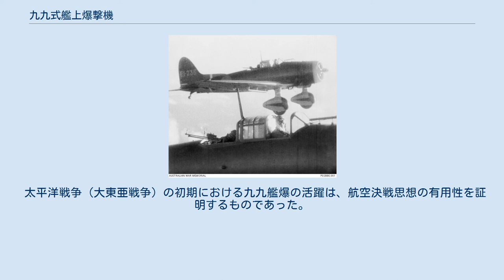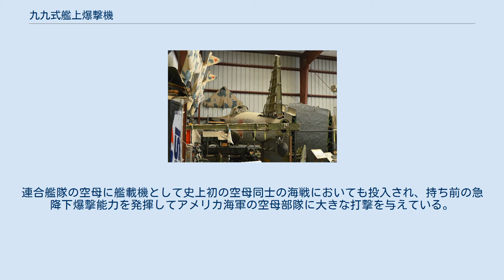九九式艦上爆撃機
愛知 D3A 九九式艦上爆撃機 九九艦爆一一型(撮影年不明) 九九式艦上爆撃機（きゅうきゅうしきかんじょうばくげきき）は、昭和11年（1936年）「十一試艦上爆撃機」として試作が始まり、愛知航空機（1943年愛知時計電機から独立）が受注・生産を行い、太平洋戦争初期に活躍した、日本海軍の艦上急降下爆撃機。
略称は九九式艦爆、もしくは九九艦爆。
記号はD3A。
アメリカ側コードネームはVal（ヴァル）。
 当初海軍から試作の下命を受けたのは、中島飛行機・三菱航空機・愛知航空機であったが、三菱は早期に開発を断念し、中島と愛知が開発競争を行った。
十一試艦上爆撃機では実用化に向けて堅実な設計が求められ、エンジンは既存の九六式艦上爆撃機搭載の中島「光」一型の改良型を用いることとされた。
 愛知は、ドイツのハインケル He 70（海軍が民間型を1機輸入）を参考に、全金属製・固定脚、主翼両側下面に急降下制動ブレーキ板（ダイブブレーキ）を配置し、主翼は低翼式を採用、主翼・尾翼の端を楕円形とした。
 昭和13年（1938年）に初飛行に成功。
開発当初の本機の挙動は不安定で、何度も改良を余儀なくされた。
特に問題であったのは翼端失速による不意自転である。
これを主翼の捩じり下げの増加、および垂直尾翼前方のヒレを追加して解決した。
本機は中島社製の十一試艦爆と競争試作されたものであるが、中島十一試艦爆は海軍側の要求変更に対し、設計が間に合わず納期遅れで失格となった。
これにより本機は昭和14年12月16日、「九九式艦上爆撃機一一型」として海軍に正式採用された。
試作機は中島製の光一型エンジンであったが、量産機では三菱の金星四四型（または四三型）が搭載された。
 太平洋戦争の中期になると一一型では性能面で物足りない部分も増えてきたため、1942年（昭和17年）8月に仮称九九式艦上爆撃機一二型と呼ばれた改良型が試作された。
そして、1943年（昭和18年）1月に九九式艦上爆撃機二二型（D3A2）として制式採用された。
 二二型はエンジンを金星五四型(1300hp)に換装した他、プロペラスピナーの追加や風防の後部延長等の変更およびエンジンカウリングや尾翼前縁の形状変更などが施された。
これらの改造により速度性能や上昇力は向上したが航続性能は低下した。
二二型は1943年初めから部隊配備が開始された。
 生産は1939年（昭和14年）から開始され、愛知において一一型が476機（増加試作機を含む）、二二型が816機生産された。
この他、昭和飛行機でも二二型の後期生産型が220機生産された。
この内、終戦時に残存していたのは135機だった。
 二二型の一部の機体は、後部席に操縦装置を付けた練習機に改造された。
これらの機体は仮称九九式練習用爆撃機一二型（D3A2-K）と呼ばれていた。
また、機体を全木製化した明星(D3Y)は、終戦時にテスト中であった。
 第二次ソロモン海戦で翔鶴艦載機 整備中の九九式艦上爆撃機 発進準備中 九九艦爆は、零式艦上戦闘機・九七式艦上攻撃機と共に、太平洋戦争前期の日本海軍の快進撃を支え、真珠湾攻撃やセイロン沖海戦などで高い急降下爆撃命中率を示した。
 ハワイ海戦において九九艦爆は78機が艦船攻撃に参加し78発を投弾、うち命中確実なものは47.7%と算定された。
アメリカ側の判定による250kg爆弾の命中状況は、戦艦ネバダに6発以上、戦艦メリーランドとペンシルベニアに各1発、軽巡ヘレナとローリーに各1発、駆逐艦カッシン、ダウンズ、ショーに各1発となっている。
 続いて、九九艦爆は南方攻略作戦に投入される。
昭和17年1月下旬、空母機動部隊はラバウル、カビエン、ラエ、サラモア、マダン、アンボンを攻撃した。
2月19日、ポートダーウィンを空爆、飛行場施設と在泊艦船に大打撃を与えた。
ポートダーウィンでは在泊46隻中、21隻を撃沈、湾外で2隻撃沈、米軍水上機母艦「ウィリアム・B・プレストン」、大型貨物船9隻が大破、合計4万3429トンを海に沈めた。
同月27日にチラチャップを攻撃。
3月1日にはクリスマス島沖にて給油艦ペコスを撃沈、ほかに駆逐艦エドソールを撃沈した。
ペコスを攻撃した「加賀」艦爆9機は、命中弾1発だけだったという。
3月5日のジャワ島チラチャップ港空襲では、商船3隻を撃沈、商船14隻を撃破し、のちに日本軍占領の際に14隻は自沈した。
洋上では商船「ブーラウ・ブラス」、「ウールガー」が九九艦爆に...